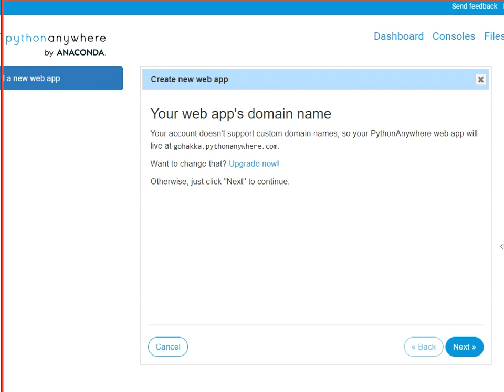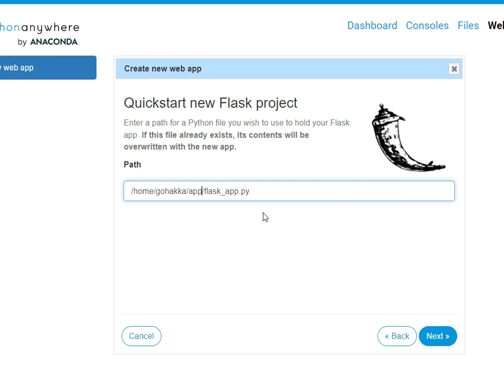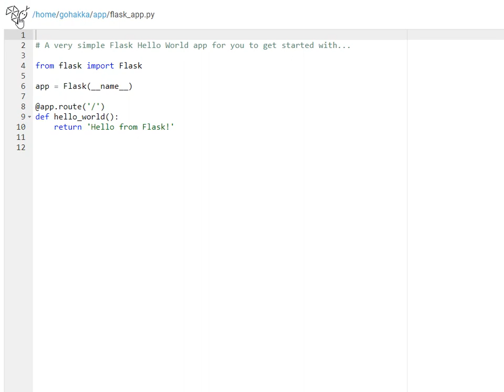Python Flask 網頁程式設計01